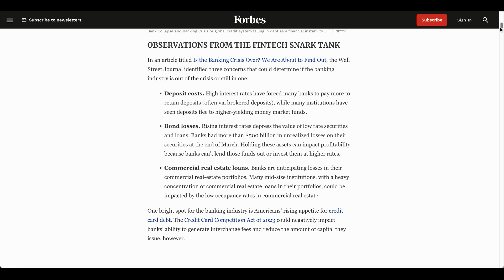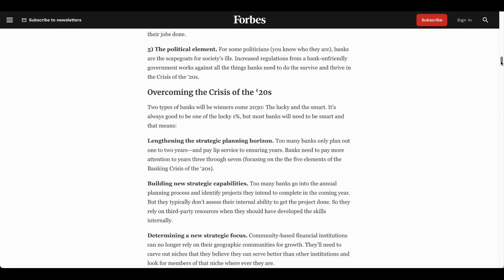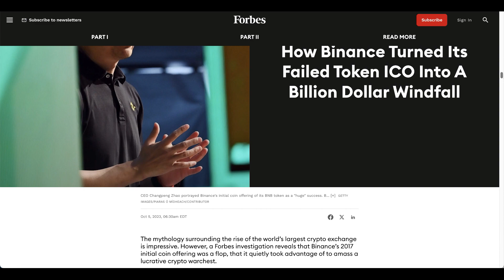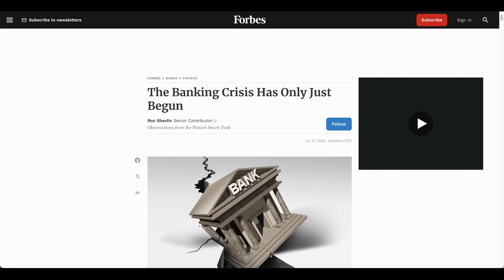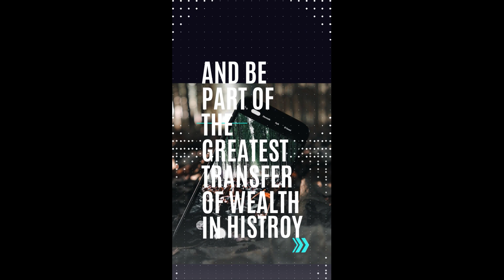The Banking Crisis Has Only Just Begun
The global banking industry is facing a number of challenges, including rising interest rates, bond losses, loan defaults, and competition from fintechs. These challenges could lead to a banking crisis in the coming years.

Rising interest rates

As central banks around the world raise interest rates in an effort to combat inflation, banks will be forced to pay more for deposits and lend money at higher rates. This could squeeze bank profits and make it more difficult for borrowers to qualify for loans.

Bond losses

Rising interest rates also depress the value of bonds and other fixed-income securities. Banks hold large portfolios of these assets, and losses on these portfolios could erode bank capital.

Loan defaults

As economic growth slows and inflation remains high, the likelihood of loan defaults increases. This could lead to further losses for banks and make it more difficult for them to lend money.

Competition from fintechs

Fintech companies are disrupting the banking industry by offering innovative new products and services. This competition is putting pressure on traditional banks to reduce fees and improve their offerings.

Long-term trends

In addition to these challenges, the global banking industry is also facing a number of longer-term trends, such as the decline of cash transactions and the rise of digital currencies. These trends could further disrupt the banking industry and make it more difficult for banks to remain profitable.

Is a banking crisis inevitable?

Given these challenges, it is possible that the banking crisis of 2023 is just the beginning. However, it is important to note that banks are now better capitalized and more regulated than they were in the lead-up to the 2008 financial crisis. This should help to mitigate the risks of a systemic banking crisis.

What can consumers and businesses do to protect themselves?

Nevertheless, it is important for consumers and businesses to be aware of the challenges facing the banking industry and to take steps to protect themselves. For example, consumers should consider diversifying their deposits across multiple banks and credit unions. Businesses should also review their credit lines and make sure that they have a backup plan in case their bank fails.

Here are some additional tips for consumers and businesses:

Consumers:
Stay informed about the financial health of your bank. Check your bank's website and social media pages for updates. You can also check financial news websites and rating agencies for information about your bank's financial health.
Consider diversifying your deposits across multiple banks and credit unions. This will help to protect your savings in case one bank fails.
Be careful about opening new accounts or investing in new products from banks that you are not familiar with. Do your research and make sure that the bank is reputable and well-capitalized.
Businesses:
Review your credit lines and make sure that you have a backup plan in case your bank fails. You may want to consider opening a credit line with another bank or with a non-bank lender.
Diversify your investments. Don't put all of your eggs in one basket. Consider investing in a variety of asset classes, including stocks, bonds, and real estate.
Be prepared for a potential economic recession. Make sure that you have a strong cash flow and that you are able to reduce costs if necessary.
The banking industry is facing a number of challenges, but it is important to remember that banks are now better capitalized and more regulated than they were in the lead-up to the 2008 financial crisis. This should help to mitigate the risks of a systemic banking crisis. However, it is important for consumers and businesses to be aware of the challenges facing the banking industry and to take steps to protect themselves.